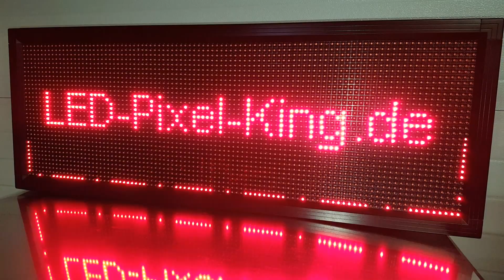Text Display von LED-PIXEL-KING.DE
LED Technik von LED-PIXEL-KING.DE        Laufschrift - Animation - Uhrzeit - Datum - Text - Countdown und vieles mehr